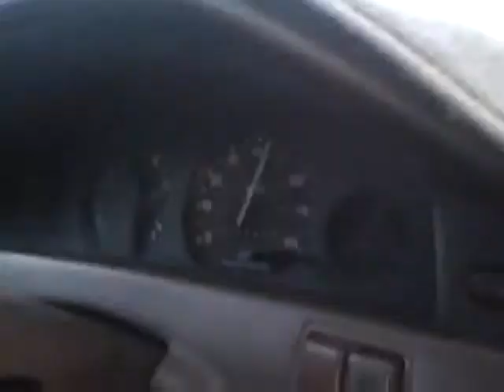CarVlog Day 2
CarVlog 2.